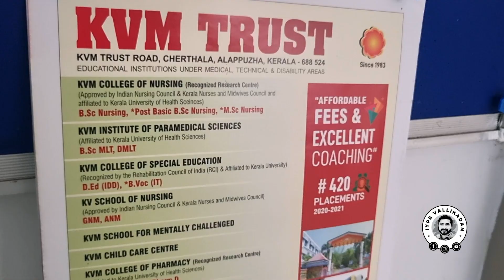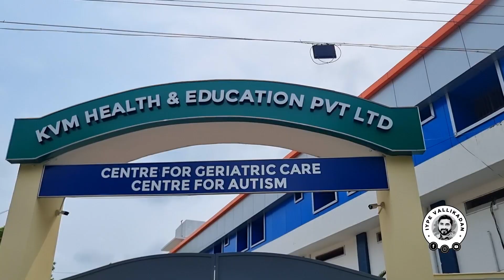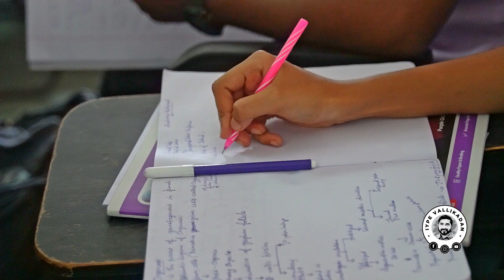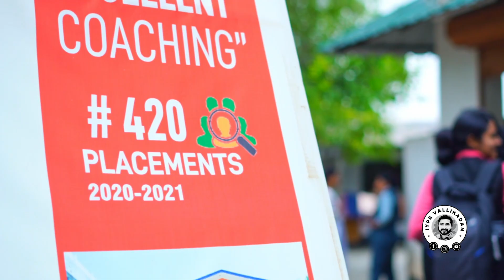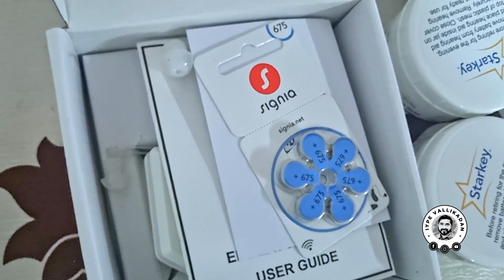ജോലി ഉറപ്പ് നൽകി സൗജന്യമായി പഠിപ്പിക്കുന്ന സ്ഥാപനം | Iype Vallikadan | KVM Trust | Cherthala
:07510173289